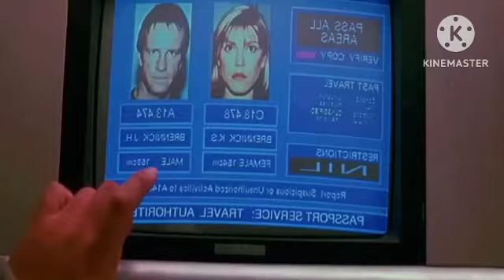Hollywood movie clip Hindi//Hindi voice over//Canada ki Abadi per aadharit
Hollywood romance
Hollywood film
Hollywood Hindi hi rabish
Bollywood movie Hindi
new Bollywood movie
Bollywood songs
Bollywood voice war
Bollywood Hindi voice
Bollywood Hindi
हॉलीवुड मूवी इन्फ्लेशन इन

Storyline:

Three young men sneak into the morgue to see her naked,

fascinated by her beauty.